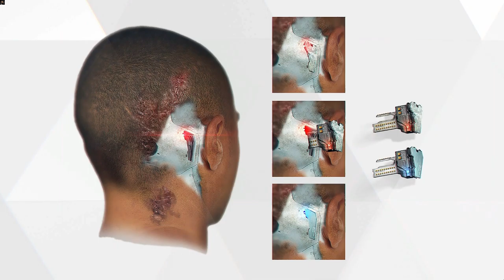Detroit: Become Human All Artworks and Some Figures